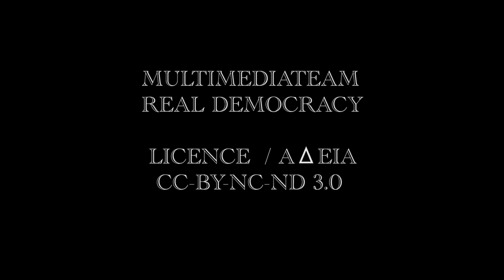ΠΟΛΕΙΣ _ 002 / ΚΑΛΑΜΑΤΑ / 25-06-11 /